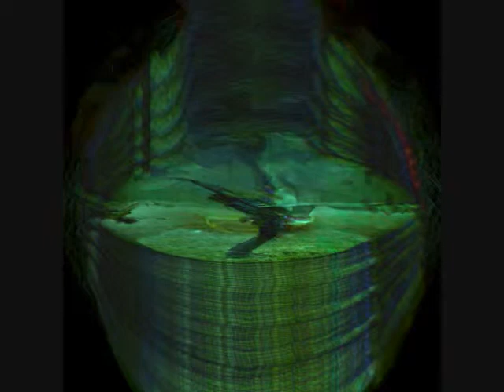Ajolote - Estanque antigravedad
Track del álbum "Ondas Gélidas"
Sello(s) : INFRA ediciones / Torn Flesh Records